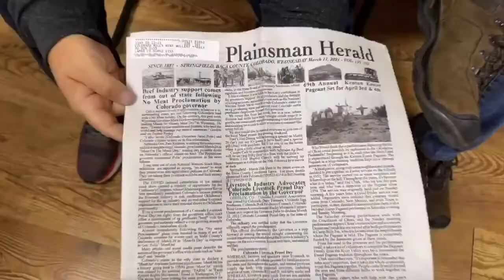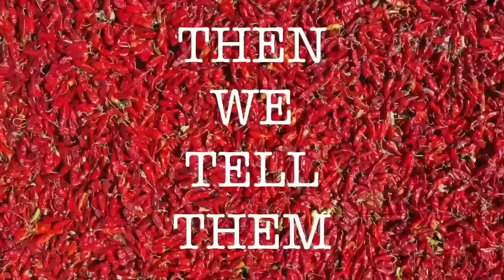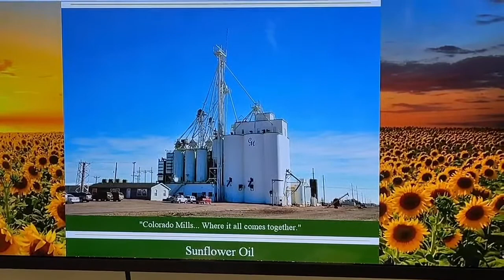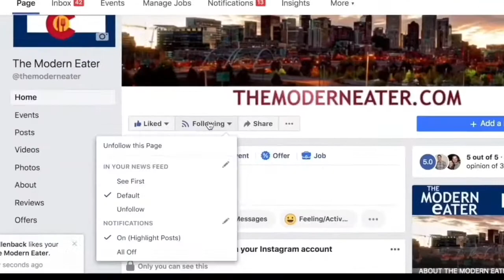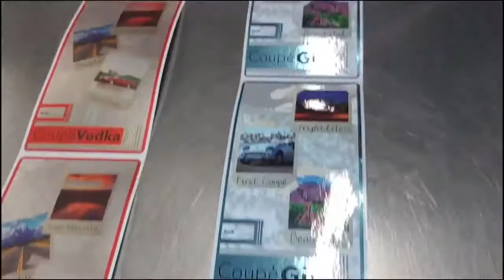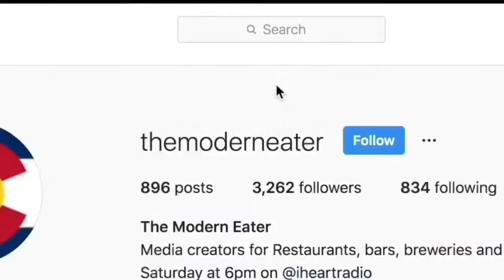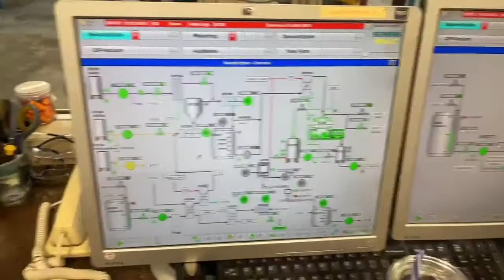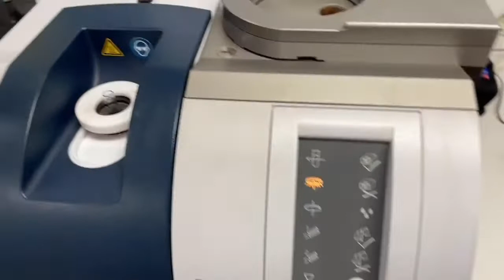If you're not cooking with this Colorado Sunflower oil, you should be!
Wow seeing how sunflower oil is made is super cool! Take a tour of Colorado Mills Sunflower Products with us!

Colorado Mills Sunflower Products is a great company and even better example of supporting Colorado Agriculture! Tell your chef friends about their amazing cooking oil too!

Rick Robbins and Jonna Castanos take us around the plant for an inside tour, and also show us their Sunnies Naturals products! They're a natural skin care line made with Colorado Mills Sunflower Oil, and this stuff works!